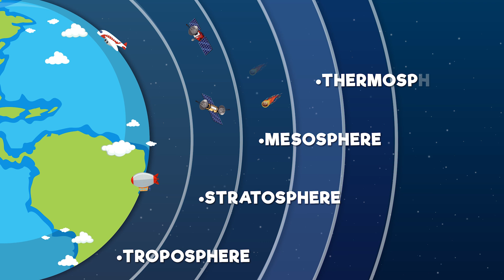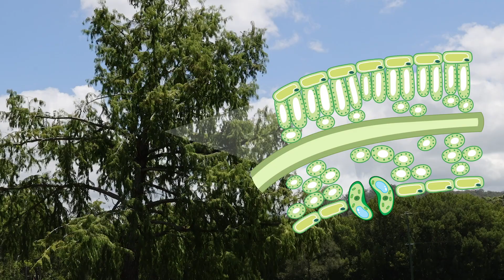The Earth's Atmosphere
The Earth system is made up of four interconnected components, commonly referred to as "spheres" - the geosphere (solid earth), hydrosphere (water), atmosphere (air), and biosphere (life). Each of these spheres interacts with the others, shaping the environment we inhabit.

The atmosphere is a thin layer of gases surrounding Earth, including nitrogen, oxygen, and trace amounts of other gases. It also contains water vapor and tiny particles such as dust, soot, and aerosols. The atmosphere is divided into several layers based on temperature, including the troposphere, stratosphere, mesosphere, thermosphere, and exosphere.

The atmosphere plays a vital role in Earth's system by interacting with the other spheres. With the geosphere, weathering and erosion, powered by atmospheric processes like wind and rain, modify the Earth's landforms. Volcanic eruptions from the geosphere can also impact the atmosphere by releasing gases and particles.

In terms of the hydrosphere, the atmosphere is critical in the water cycle, facilitating evaporation, condensation, and precipitation. Changes in the atmosphere, like temperature increases, can also influence ice melt and sea level rise.

The atmosphere's interaction with the biosphere is essential for life. It provides the air that organisms breathe, influences climate, and helps shield life from harmful solar radiation. Photosynthesizing organisms, like plants, in the biosphere also contribute to the atmosphere by releasing oxygen and absorbing carbon dioxide.

While primarily consisting of the gases surrounding our planet, the atmosphere has extensive connections with the geosphere, hydrosphere, and biosphere. These interactions are crucial for maintaining Earth's climates, weather patterns, and overall habitability.

Learning about these intricate connections can be quite challenging, particularly for young learners. This is where the usefulness of science videos comes into play. Through animation and visual storytelling, complex concepts can be rendered more comprehensible, accessible, and engaging.

Consider an animated video illustrating the layers of the atmosphere. As the video takes the viewer on a journey from the troposphere to the exosphere, it provides a visually engaging exploration of the atmosphere's components. Students see how temperatures vary from one layer to another, and how certain layers protect Earth from meteoroids or harmful ultraviolet radiation. These visual representations foster a more profound understanding than static diagrams or text descriptions alone can offer.

Science videos also enhance the teaching experience. They offer a dynamic supplement to classroom instruction, facilitating differentiated learning by catering to students' varied learning styles. Teachers can use these videos as an introduction to a new topic, a tool for review, or a resource for students who may need additional visual reinforcement. In addition, they free up valuable instruction time that teachers can utilize for further discussions or individual assistance.

Visualizing the water cycle through an animated video, for instance, allows students to understand the continuous journey of water on, above, and below the surface of the Earth. Students can watch as water evaporates from the ocean, condenses to form clouds, and precipitates back to the surface. Animated videos can further illustrate the roles of runoff and infiltration in returning water to the oceans and the importance of the cycle for all life on Earth.

Animations can also provide a unique perspective on phenomena that occur on a microscopic or global scale, such as photosynthesis or the greenhouse effect. An animated video of photosynthesis, for example, can zoom into a leaf's interior to show how plants absorb sunlight and convert water and carbon dioxide into glucose and oxygen. This process, which is invisible to the naked eye, can be vividly depicted through animations, aiding comprehension and recall.

Similarly, a video demonstrating the greenhouse effect can visually convey how certain gases in the atmosphere trap heat, preventing it from escaping into space. By watching an animation of this process, students can better understand the role of human activities in increasing these gases and thus contributing to climate change.

In conclusion, science videos are a powerful educational tool that enriches the learning and teaching experience. By rendering complex scientific phenomena and processes accessible and engaging, they not only enhance comprehension but also inspire a sense of wonder about the natural world. For young learners, they lay the foundation for a lifelong curiosity and understanding of science. The effective use of science videos in the classroom can indeed stimulate a more holistic learning environment for both teachers and students alike.